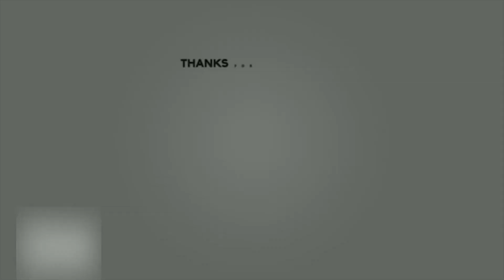6 Front to Back Braids with a Ponytail. Self Hairstyle for Girls. Latest Hairstyle.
Hi! Friends. Today in this video I have come up with a 6 braids self hairstyle for girls. This hairstyle is best suited for long hair and medium long hair and will set nicely on young girls and ladies.Hairstyle is very easy and simple. You just have to make 6 braids, three on each side and take them from front to back and attach the 6 braids with a ponytail. This is a very trendy and latest hairstyle for girls and also will give you a beautiful and smart look. You can style it for party, wedding party, as wedding guest, receptions, reception party, etc. Style it with dresses like saree, gowns, jeans, leggings, skirts, long skirts, lehenga, etc.